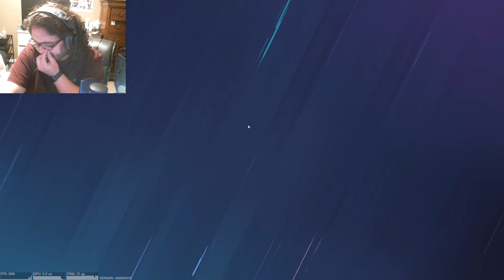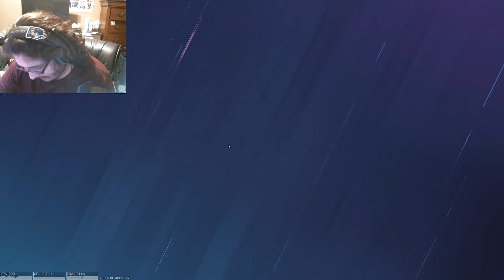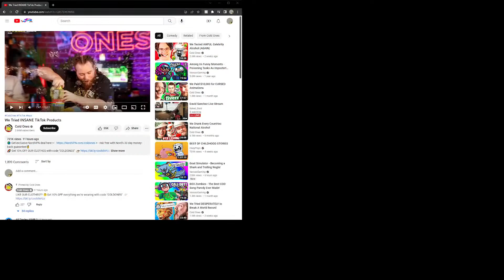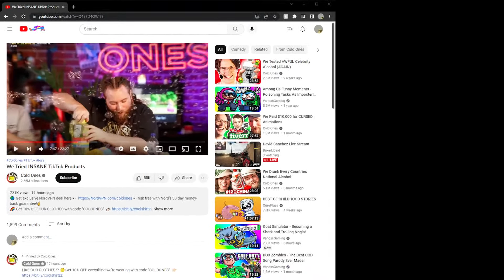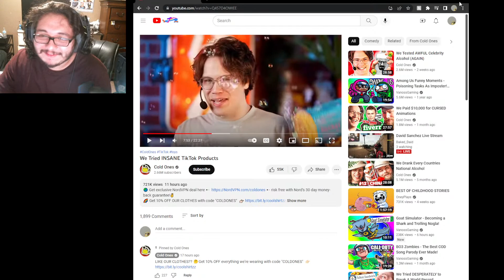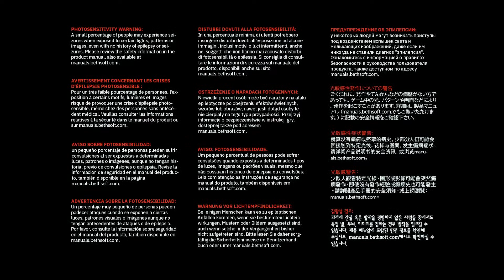David Sanchez Live Stream